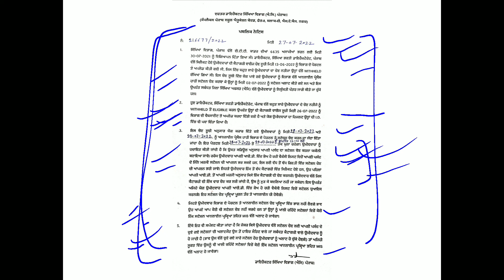ETT 6635 Station choice by withheld cleared candidates Notice ETT 6635 Notice Link In Description.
This is the notice regarding Station choice by 6635 withheld cleared candidates.

TO SEE DETAILED NOTIFICATION ON TELEGRAM CHANNEL AND TO JOIN OUR TELEGRAM CHANNEL -: